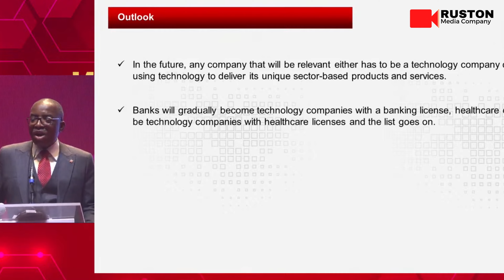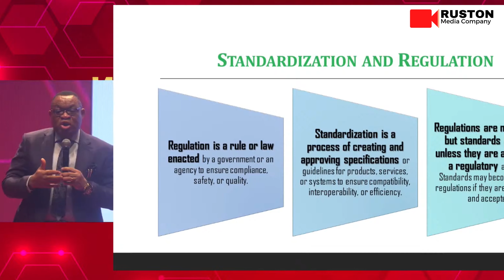Zenith Bank Tech Fair 2023 Highlights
The Zenith Bank Tech Fair 2023 was more than an event; it was a journey into the heart of technology's evolution.

From cutting-edge innovations to tech wonders, the highlights are here to give you a sneak peek into the world of tomorrow.

Documented & Produced by Ruston Media Company.